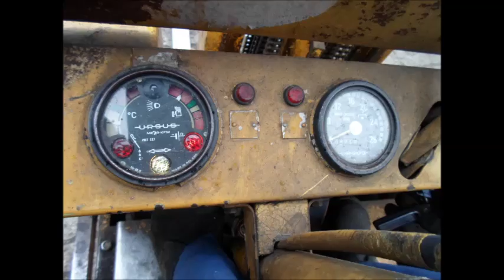Ursus Rak Raczek sztaplarka wózek c 330 engine sound dzwiek silnika praca by Wbcars